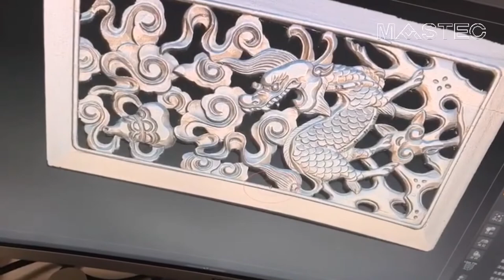beautiful wooden furniture 2d carving cnc router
MASTEC is a professional China Manufacturer who devote itself to supplying tailored cnc & Laser Solutions and machines to over 100 countries and regions.
Our products ranges from cnc router, wood lathe, laser marking machine, plasma cutting machine, digital cutting machine, fiber laser cutting machine etc..

AROUND CLOCK SERVICE / PROFESSIONAL CNC & Laser SOLUTION
Jinan Mastec Machinery Co., Limited